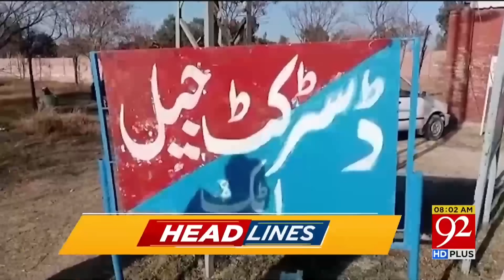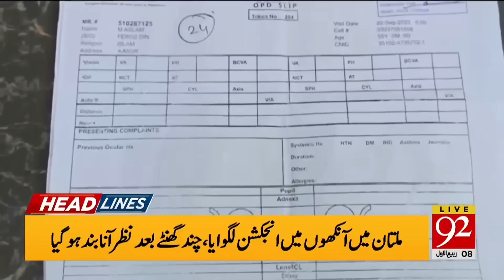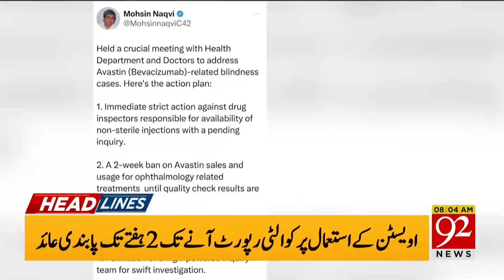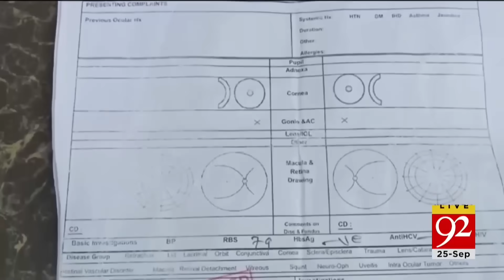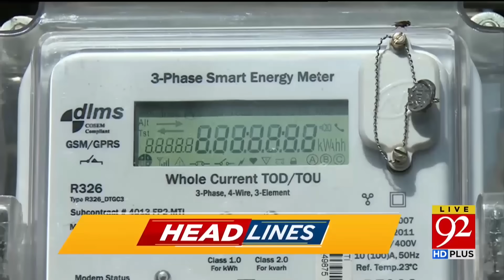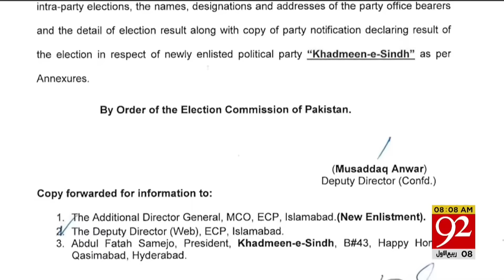92 News Headlines 9 AM | Big Case Proceeding in Court! | 25 September 2023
92 News Headlines 9 AM | Big Case Proceeding in Court! | 25 September 2023